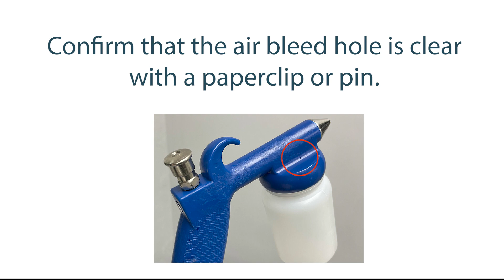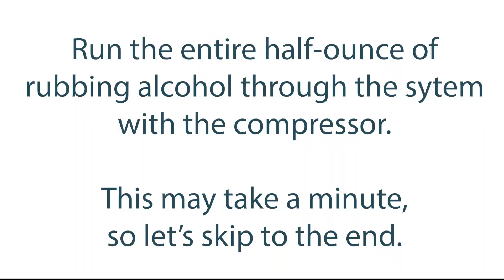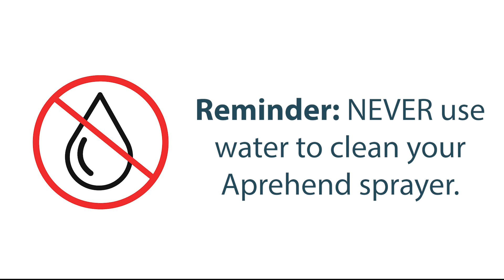ConidioTecTip Aprehend Sprayer Deep Clean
Generally, the only maintenance you need to perform on your Aprehend sprayer is to backflush after each use. But, if Aprehend is left in the sprayer too long, deep cleaning may be required. We understand that these things can happen, and this 2.5-minute ConidioTecTip details how to do it.

Find out more about how Aprehend can help you win the fight against bed bugs - check out the PMP Case Studies our products or give us a call at . We will discuss how to integrate Aprehend into your current protocol, reduce call-backs, and eliminate the most difficult infestations.